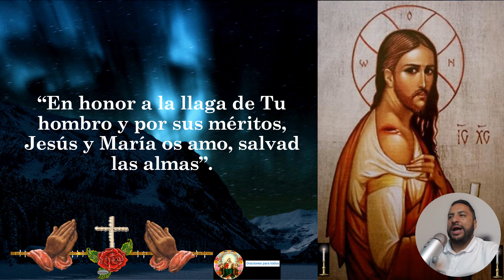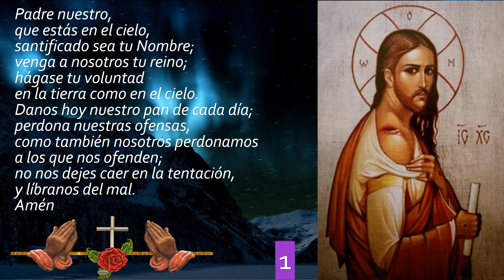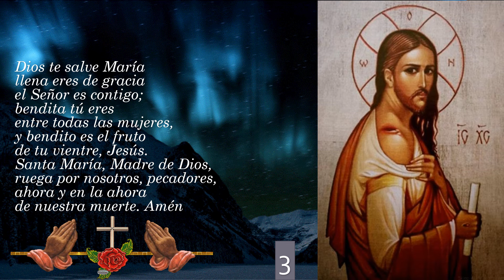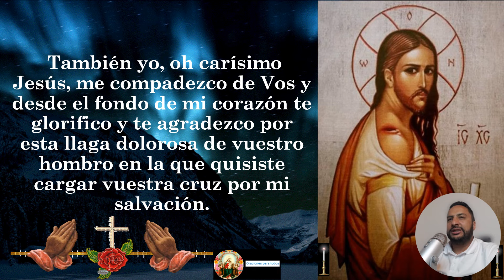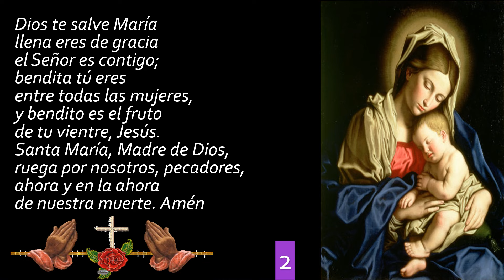El Poder del Rosario en Honor de la Llaga del Hombro de Nuestro Señor Jesucristo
Este video te llevará a conocer el poder del Rosario en honor de la Llaga del Hombro de Nuestro Señor Jesucristo. Descubre cómo esta devoción puede transformar tu vida y acercarte más a la fe cristiana.

Aprenderás a recitar el Rosario en honor de la Llaga del Hombro, una oración poderosa que ha sido transmitida de generación en generación por los fieles católicos. Conoce la historia detrás de esta devoción y cómo puede ayudarte a obtener bendiciones y protección divina.

Únete a esta experiencia espiritual única y descubre cómo puedes fortalecer tu fe y aumentar tu conexión con Dios. ¡No te pierdas este video inspirador y aprende a recitar el Rosario en honor de la Llaga del Hombro de Nuestro Señor Jesucristo hoy mismo!